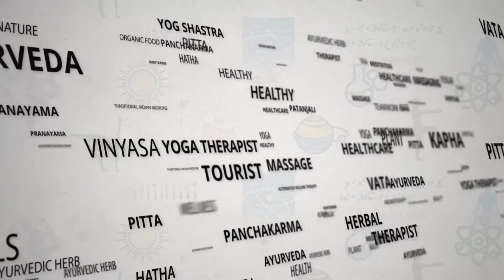Ayuryog Expo 2019 Announcement by Dr H R Nagendra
A warm welcome message from Dr H R Nagendra, Chancellor, S-VYASA Yoga University to invite you all at the Ayuryog Expo 2019.

An opportunity to witness the congregation of yoga stalwarts, ayurveda and naturopathy experts where they share their knowledge about sustainable and holistic health.

A unique initiative to encourage people to approach and embrace natural healing and preventive therapies for healthy living.